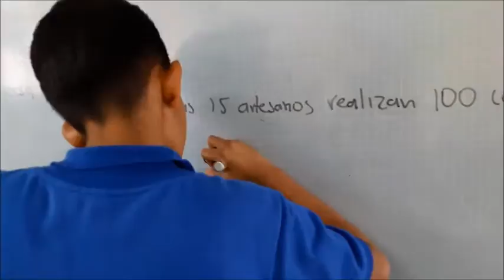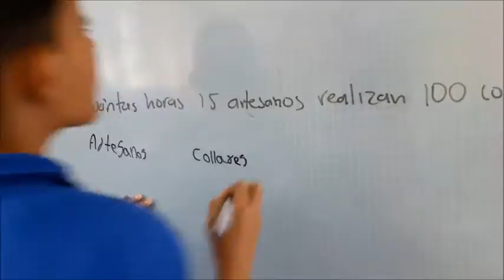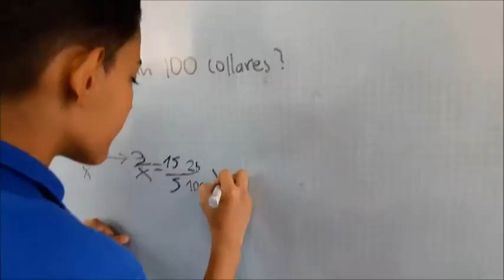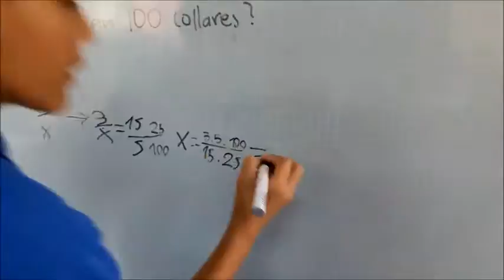VIDEOMÁTICA REGLA DE TRES COMPUESTA